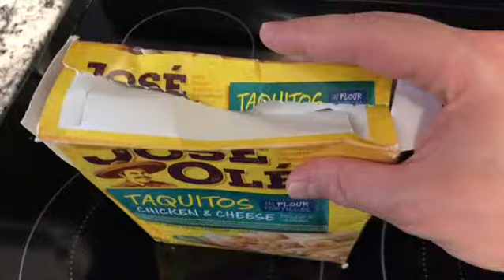José Olé taquito box design malfunction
Another rant in my Lookah Here series. Enjoy.